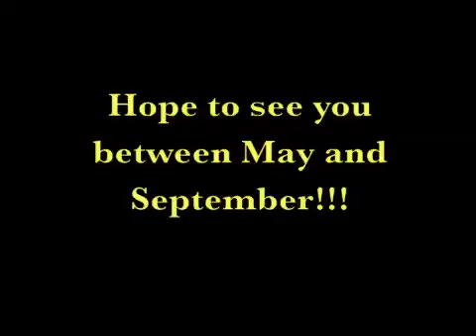whale shark trip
have a look at these giants.